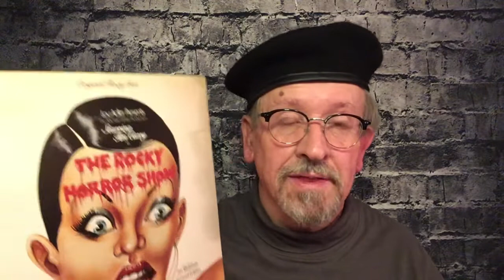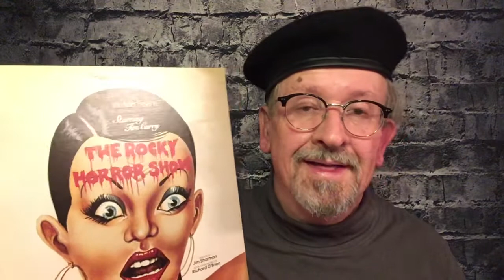Waxing On - Episode267: The Rocky Horror Show (Roxy Cast)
While in isolation during the COVID-19 pandemic, I decided to revisit my old vinyl record collection and share some suggestions for your musical enjoyment during your stay at home. Classic rock, folk, country, jazz, big band, classical and comedy. There will be something for everyone!